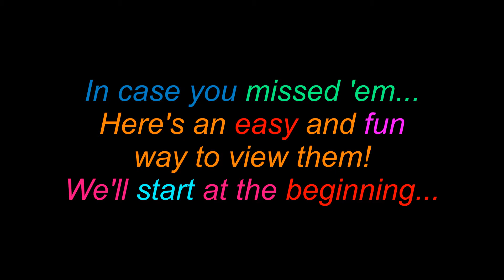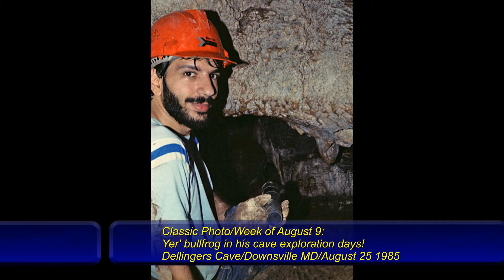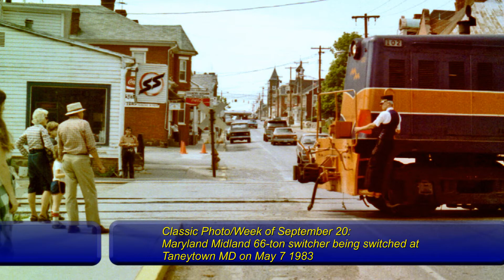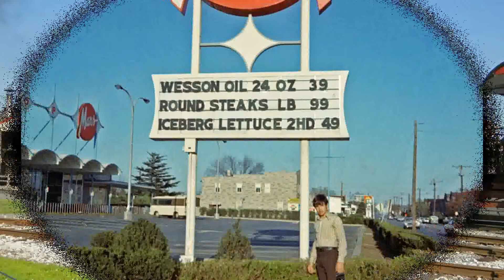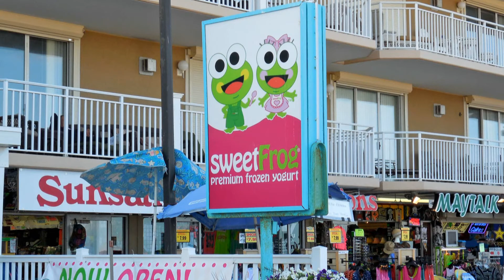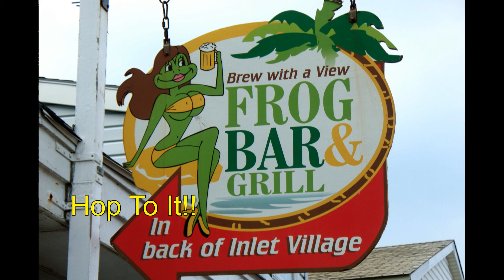My 2015 Google+ Photos of the Week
All my Google+ 2015 Photos of the Week...right here just for you! Your chance to catch up on what you might have missed!

Music: from the 1975 album "Electronic Realizations for Rock Orchestra"/Synergy (Larry Fast). Recorded in QS Quadraphonic Sound!

And don't forget to check my Google+ page once a week for more photos! You might just see something you like...I hope.